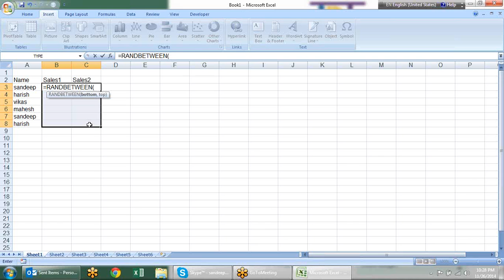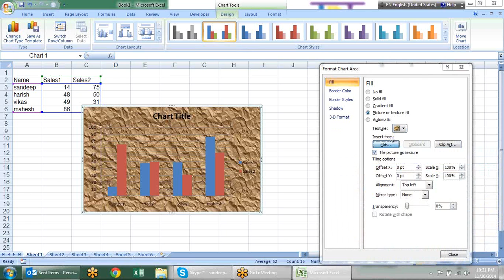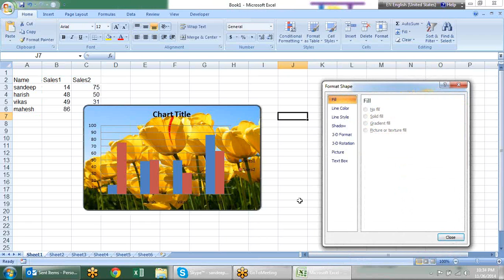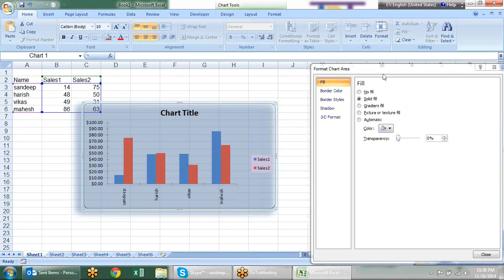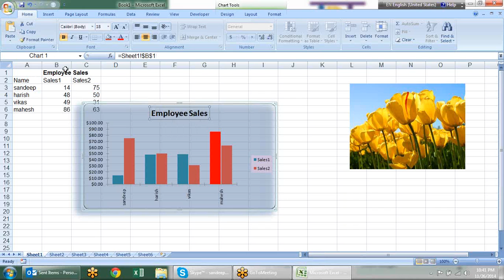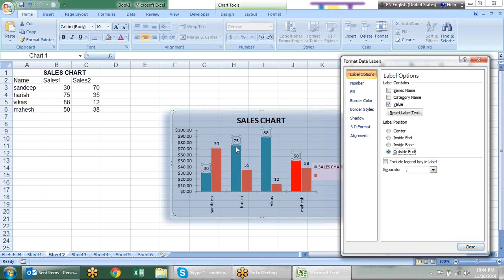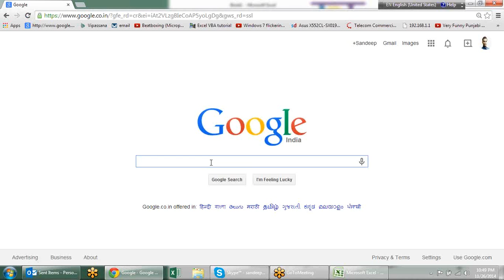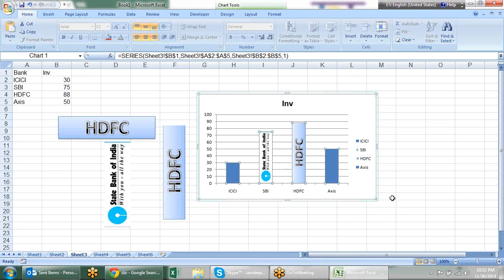Microsoft Excel Training